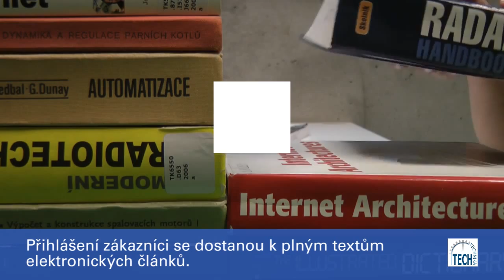TECH teaser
TECH -- brána do světa technických informací

Oborová brána TECH -- jeden prostor, ve kterém najdete české i zahraniční, placené i volně dostupné zdroje z oblasti techniky, přírodních a aplikovaných věd. Jednotné rozhraní TECHu umožňuje vyhledávat plné texty z mnoha zdrojů.

TECH -- The Gateway To The World Of Technical Information

TECH Subject Gateway -- an area where you may find both Czech and foreign, both paid and free resources in the field of engineering, natural and applied  sciences.  A single Search tool allows searching of  full texts of many sources.